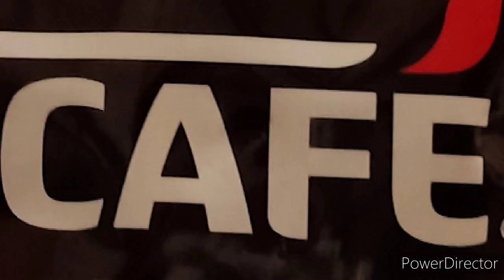выживание на столбе блоков+секретик